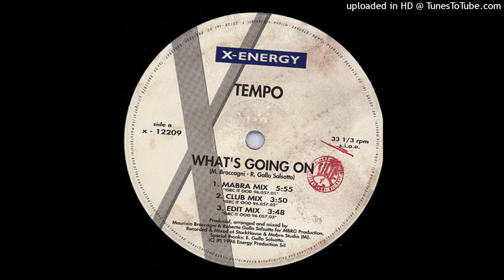Tempo - What’s Going On (Euro Mix)